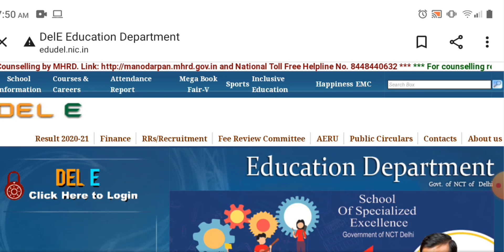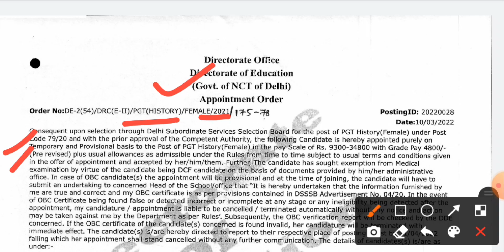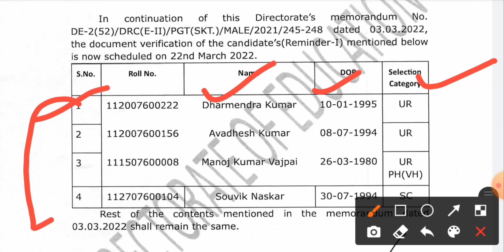DOE Delhi Teacher Recruitment 2 New Notice जारी/DSSSB Result Latest Update 2021/DSSSB joining Letter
Dsssb Result Latest Update 2021/new Result out/DSSSB Result
Dsssb Result Latest Update 2021/2 New Result जारी/DSSSB Result
Dsssb Result Latest Update 2021/DSSSB result/DSSSB Recruitment 2022

dsssb jobs
dsssb eligibility
dsssb vacancy
dsssb recruitment
dsssb teacher vacancy 2021/dsssb recruitment 2021/ apply onlinedsssb
dsssb online
dsssb prt
dsssb je
dsssb prt book
dsssb books
Other Keywords:-
dsssb_tgt_teachers_recruitment
dsssb_latest_update
teachers_recruitments
state_public_service_commission
lecturer_jobs
professor
Associate_professor
assistant_professor_recruitment
assistant_professor_recruitment_2022
Kvs vacancy
 kvs vacancy
ssa vacancy 2022
ssa vacancy
epfo ssa vacancy 2022
epfo ssa vacancy
 ssa teacher vacancy 2022
 ssa delhi teacher vacancy